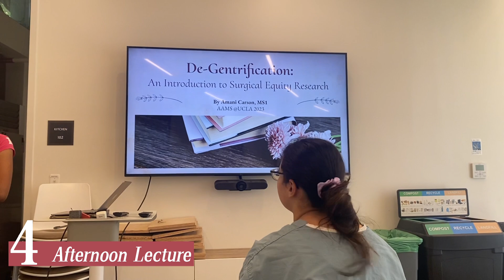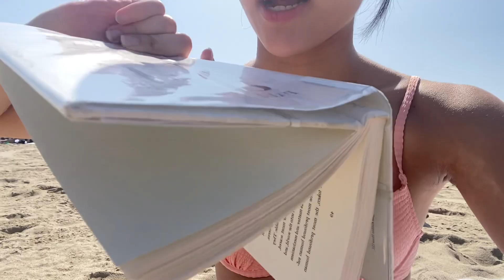Highschool Surgery Intern at a Leading U.S. Med School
This summer, I went to the advanced cardiothoracic surgical internship. This time, we conducted the Ross, Norwood, Fontan, Atrial & Ventricular Septal Defect Repair Procedures. Let me know if you guys want another video on the explanation of those procedures because I would love to make some! This internship was an extremely enriching experience for me; not only did I learn even more about the heart and bioethics, i was also able to continue career exploration!! Hope you guys enjoy the vlog~